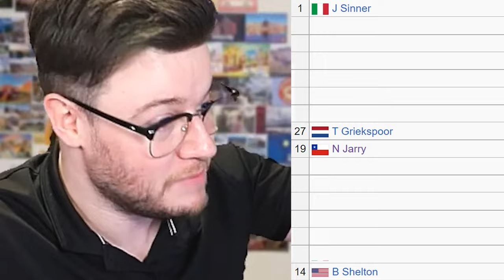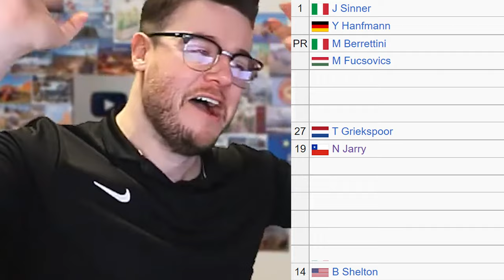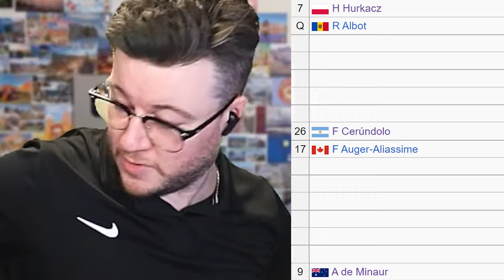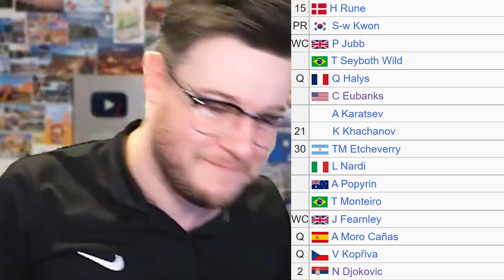Sinner Nightmare Draw | Djokovic Avoids Medvedev, Alcaraz | Wimbledon 2024 Draw Reaction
Wimbledon 2024 draw has been announced for the ATP and it has some crazy matches in the first rounds. Sinner might have to play Berrettini and Medvedev along the way while Alcaraz could be Sinner's Semi Final opponent. In the other half Djokovic has a nice draw with potential matches with Rune and Zverev. Who has the hardest path?

0:00 | Intro
0:14 | Seeds 1-4
0:51 | Seeds 5-8
1:26 | Seeds 9-12
1:56 | Seeds 13-16
2:20 | Seeds 17-24
2:57 | Seeds 25-32
3:56 | Unseeded Players
7:13 | Outro